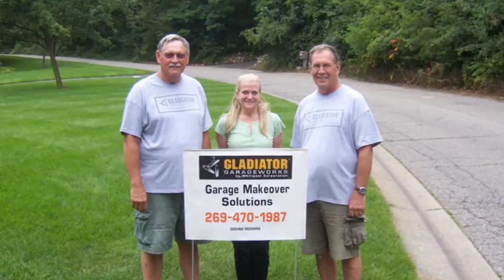My Garage Makeover Surprise Wedding Anniversary gift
Garage makeover start to finish using Gladiator, Onrax. Watch my spouse’s reaction to this surprise makeover for our anniversary.